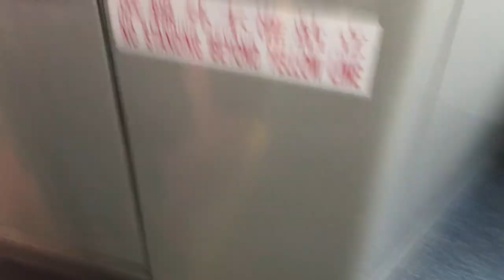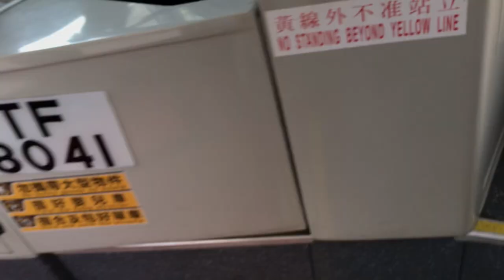NR311 去馬灣（珀欣道）